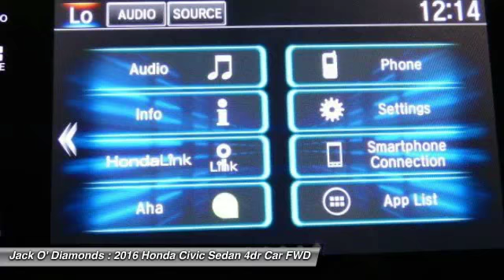2016 Honda Civic Sedan 16HC230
2016 HONDA CIVIC SEDAN Tyler, TX
Stock# 16HC230

Jack O'Diamonds
2500 Wsw Loop 323

Don't miss this 2016 Honda Civic Sedan. It's equipped with Variable transmission and features a Cosmic Blue Metallic exterior. With 0 miles, you'll want to take this car home. Make a great choice today.